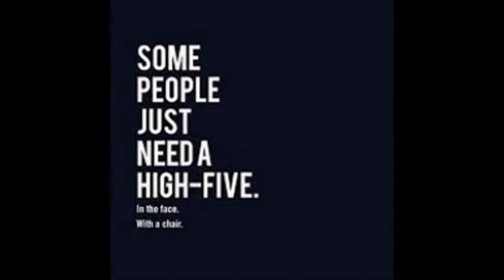High Five / Barrie Gledden ,Chris Bussey , Jason Pedder